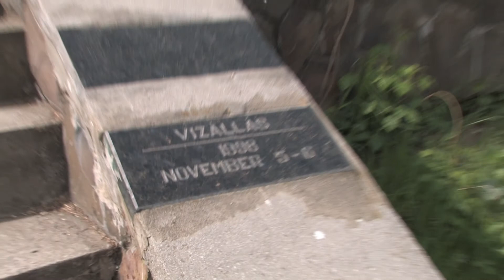2007.05.01. 11 Turul